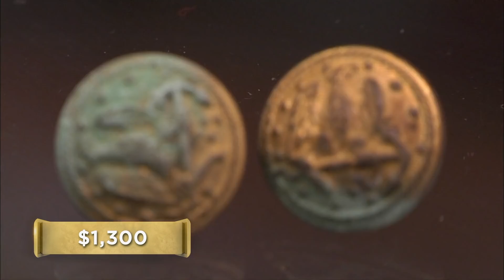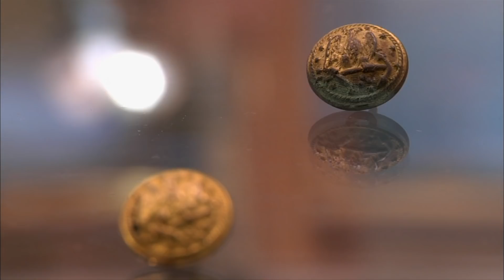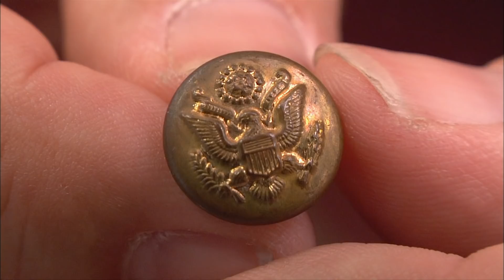Pawn Stars: Big Bucks For Rare Civil War Buttons (Season 9)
This seller found buttons dating back to the Civil War in her house, and she's hoping to get lucky with a nice offer from the Pawn Stars. Find out what happens in this clip from Season 9, "The Great Pawnbino."

Watch all new episodes of Pawn Stars, returning soon, and stay up to date on all of your favorite The HISTORY Channel shows